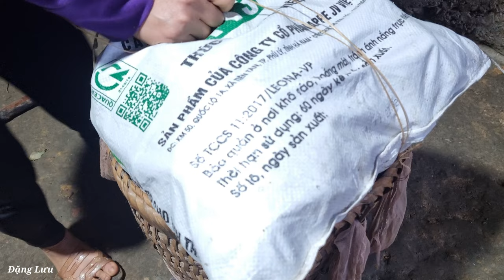Harvesting Bamboo Shoots, Apple Goes to the market to sell | Đặng Lưu